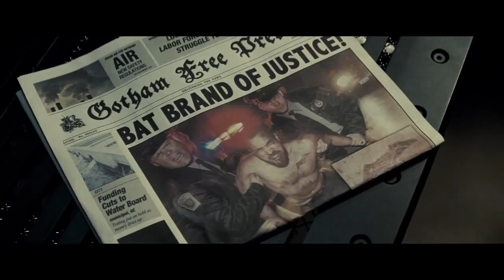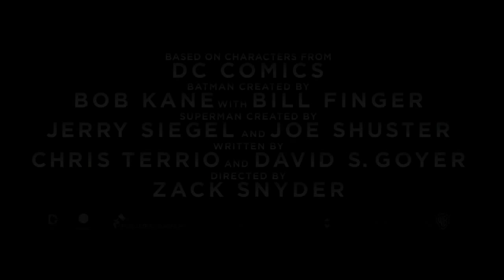Batman v Superman: Dawn of Justice - Warner Bros. / DC Entertainment Trailer (musicacinetv.com)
Trailer 2 de film “Batman v Superman: dawn of Justice”, dirigida por Zack Snyder y protagonizada por Ben Affleck, Henry Cavill y Gal Gadot. Es producida por DC Entertainment y Warner Bros.